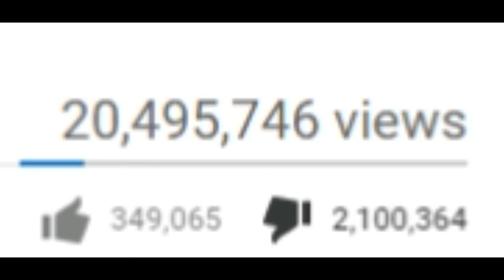Funny Call Of Duty Infinite Warfare and Battlefield 1 Reaction (Trailer)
Bro I have never been so disappointed and excited before. Both games have the potential to be great but only one will rise to best the Greatest war FPS this year. Battlefield 1 or Call of Duty Infinite Warfare.
Instagram: DaFeralRobot follow for hilarious memes